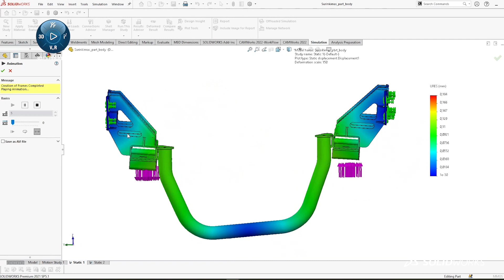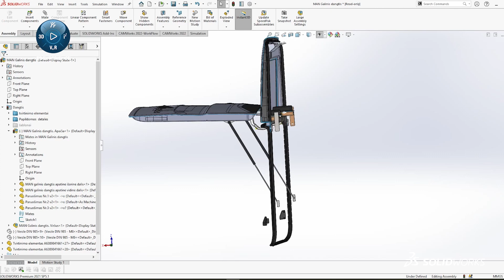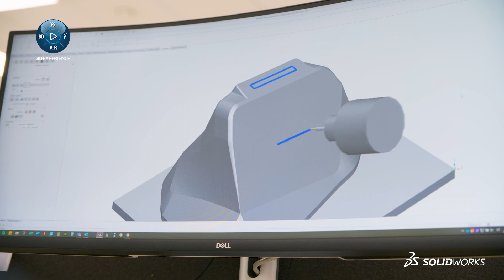Discover why ALTAS AUTO has been using SOLIDWORKS for almost a decade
Since 2002, ALTAS AUTO have developed technology and processes, accumulated significant experience, brought together the best competence and engineering equipment to become an recognized automotive perfectionist in Europe.

ALTAS AUTO has been using SOLIDWORKS® as their main 3D CAD system for almost 10 years. There are a lot of challenges in designing a bus which has over 1500 parts. By using SOLIDWORKS it allows them to visualize new products or try different materials on the same products. Also supports in designing heating, cooling or high voltage systems and order all parts needed without having a bus in factory. This prevents misunderstandings, human errors and saves time.